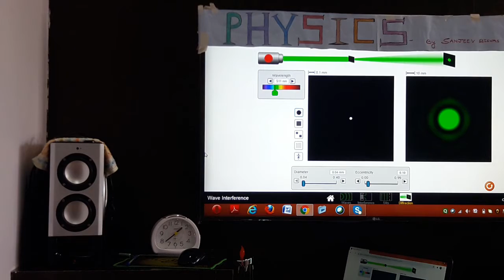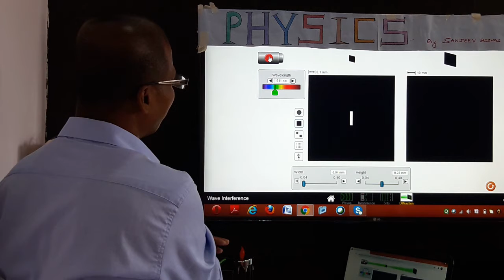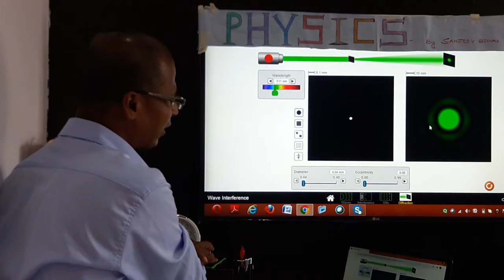Diffraction of light